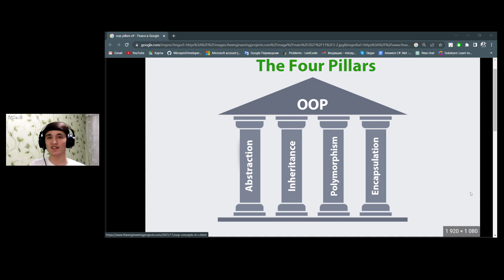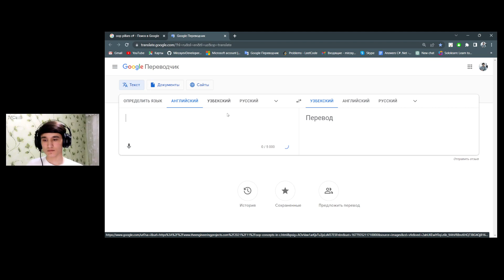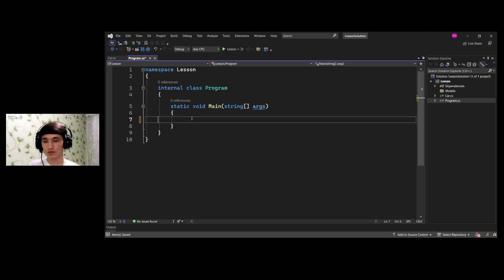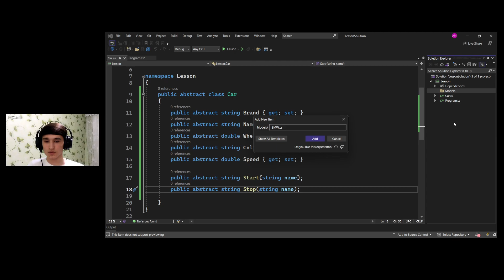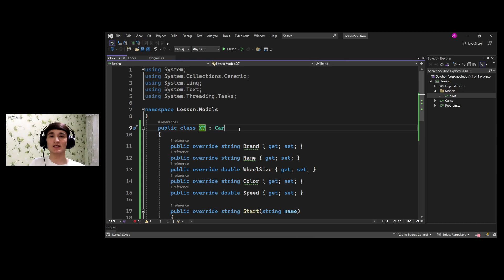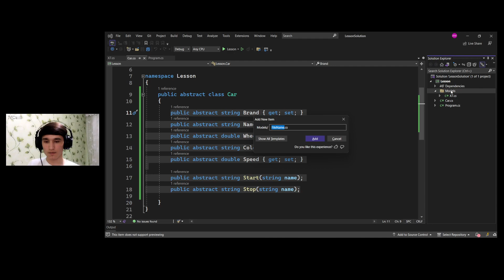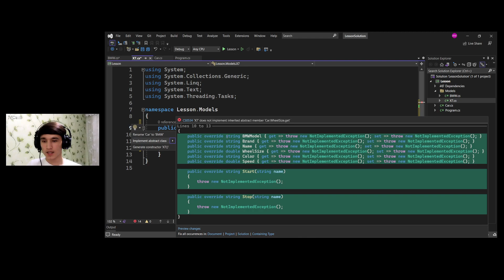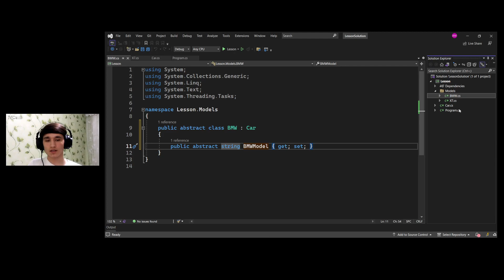050-Dars | Essential | C# OOP da Abstraksiya Nima? | (Abstraction) | .NET(C#)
Abstract class nima? Abstractsiya bizga nega kerak?
Videoda bu savollarga javob olasiz!

Savollar bo'lsa izoh qisimlarida qoldiring albatta javob beramiz, yoki telegram guruhimda qoldiring!